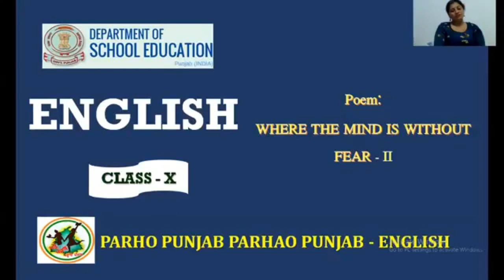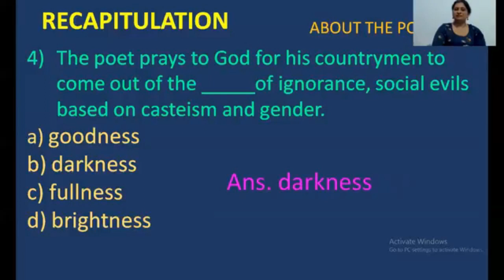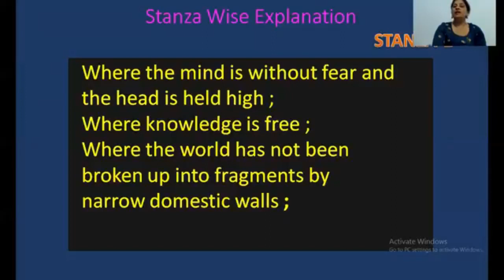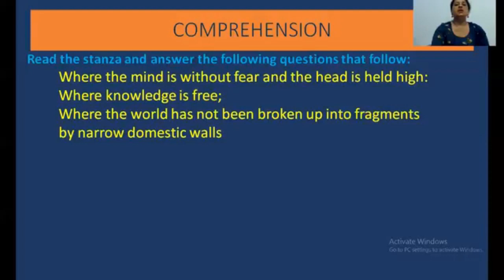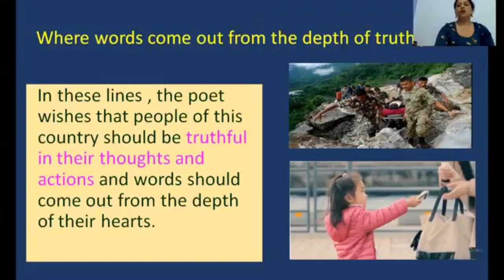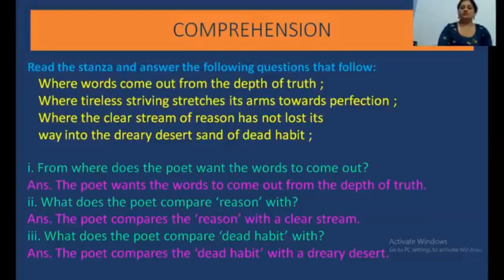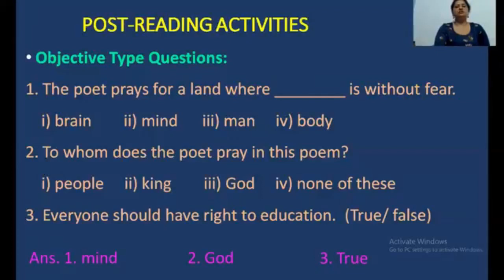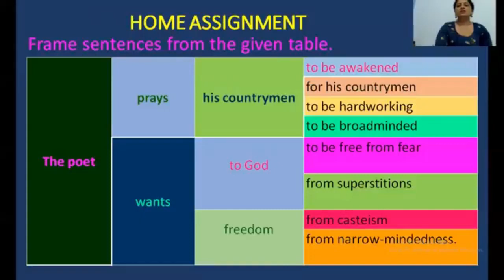C10 ENG Where the mind is without fear Part 2 28 00